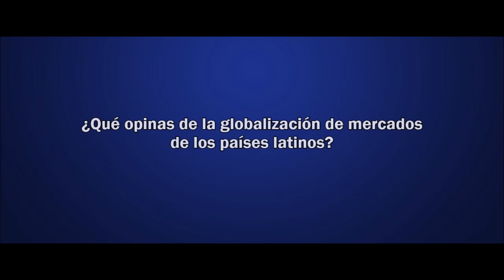¿Cuándo llegaron las cadenas comerciales a Latinoamérica?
Algunas de las marcas internacionales más famosas han llegado a América Latina con varios años, e incluso décadas de diferencia entre países. Entre los aspectos que influyen en estos números, está la apertura comercial que tiene cada país.